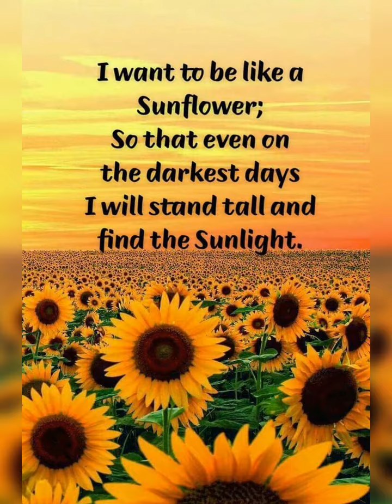Good morning greetings collection of photos # 12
Enjoy this morning greetings collection of beautiful photos to welcome your day!..